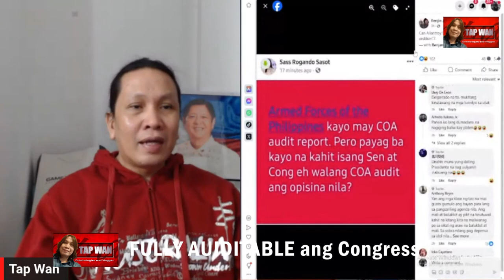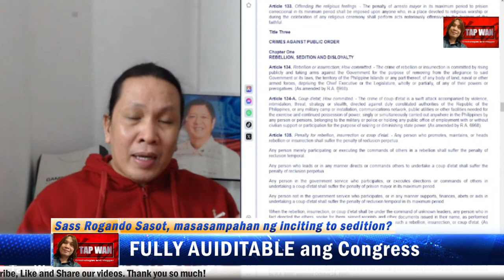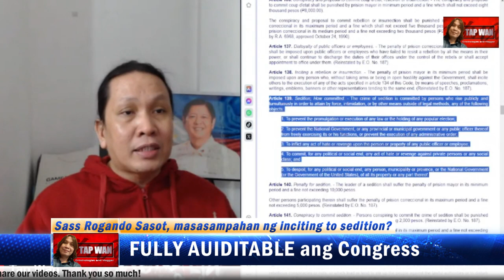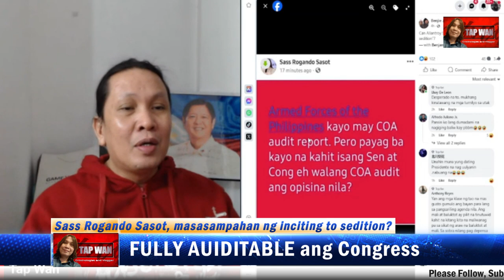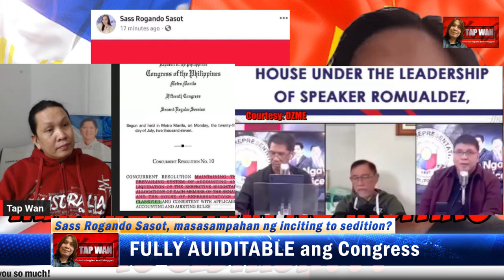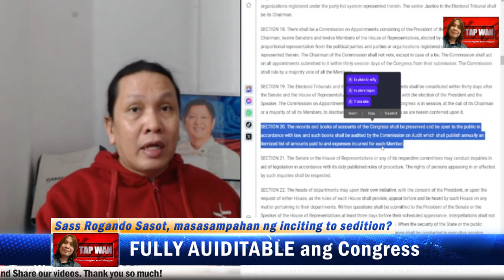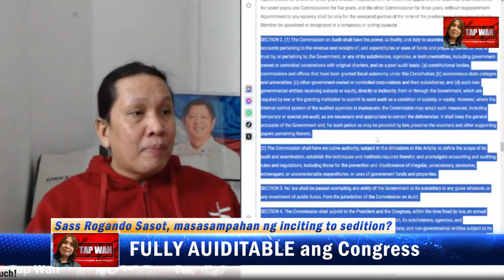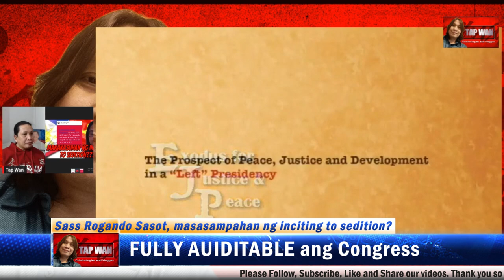Nililihis lang ni SASOT mula sa tunay na issue ng CONFIDENTIAL FUNDS na 120M pesos ng OVP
Nililihis lang ni SASS ROGANDO SASOT mula sa tunay na issue ng CONFIDENTIAL FUNDS na 120M pesos ng OVP na ginasta sa loob lamang ng 11 days.

IDEBUNK natin ang KASI NUNGA LINGAN ni SASS ROGANDO SASOT | Wala nga ba talaga audit ang Congress? (PLAYBACK)